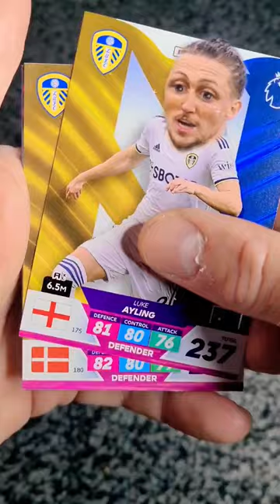Panini adrenalyn Xl 2023 football pack opening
Panini adrenalyn xl plus premier league 2023 pack opening.

can we pull any good cards out of this pack.